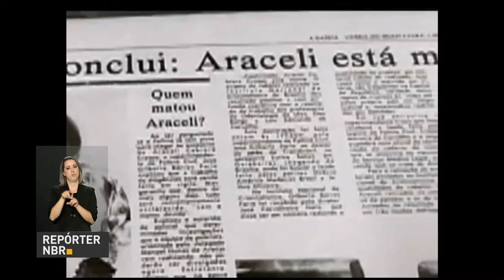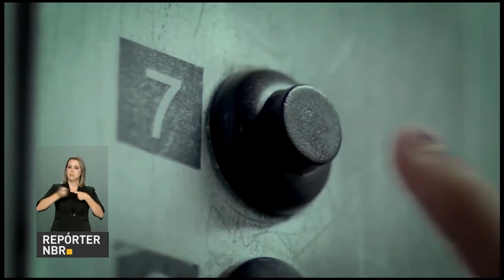Ação conscientiza população sobre combate ao abuso e exploração de crianças e adolescentes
REPÓRTER NBR - 18.05.17:  Nesta quinta-feira (18), é o Dia Nacional de Combate ao Abuso e Exploração de Crianças e Adolescente. Uma campanha do governo federal procura conscientizar a população sobre a importância de denunciar os casos.